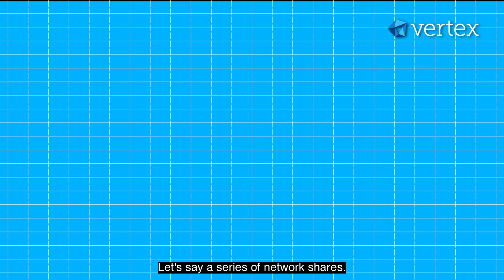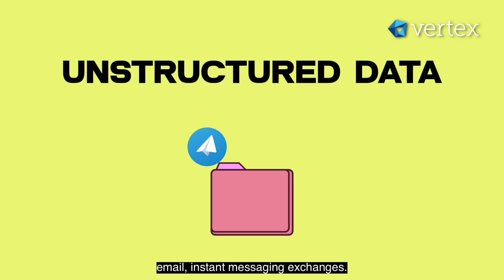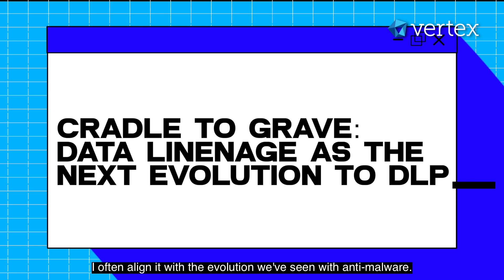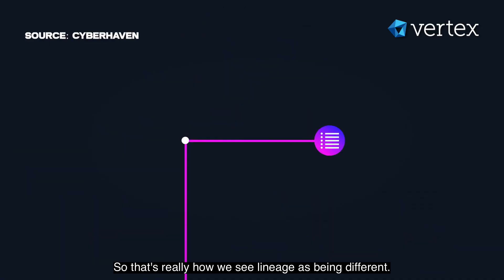Why DLP is dead & how data lineage is the future: Chris Hodson, CSO Cyberhaven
Data loss prevention or DLP, essentially helps organisations to protect its sensitive data. But traditional DLP is however problematic, and that's why Chris Hodson, Chief Security Officer at Cyberhaven believes that data lineage is the future.

Vertex Holdings is a Singapore-based venture capital investment holding company. It provides anchor funding and operational support to a proprietary global network of venture capital funds.